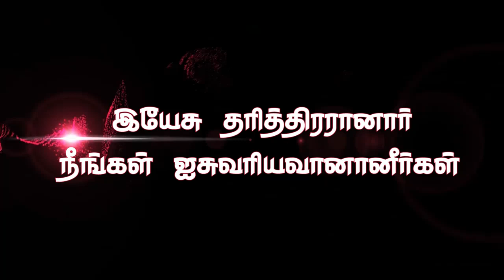"இயேசு தரித்திரரானார் நீங்கள் ஐசுவரியவானானீர்கள்"(HD) Feb 17th Promise with Bro.D.Jestin (DD1816)